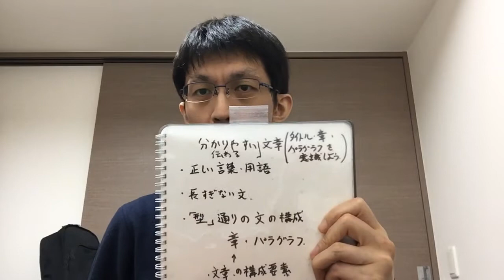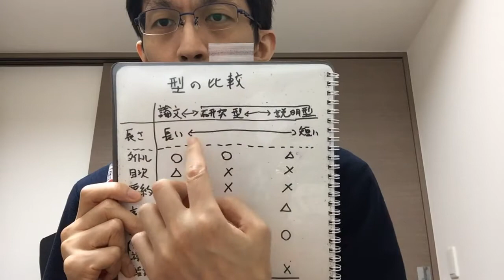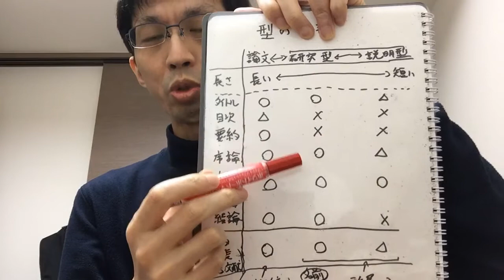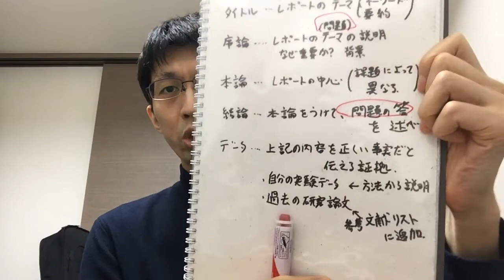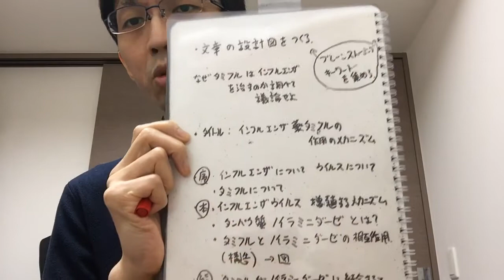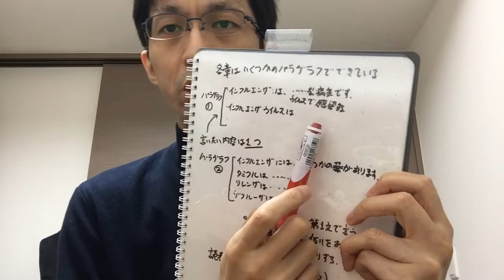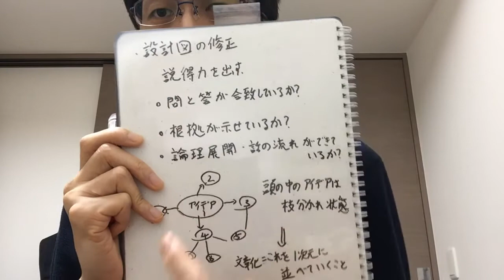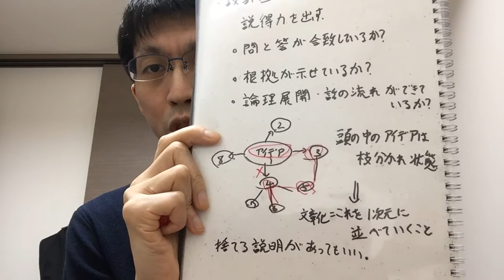【補助教材】 理系大学生の文章術入門（2）：レポートを分かりやすくする章立て・パラグラフの構造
この動画は大学生向け授業の補助教材です。今回は、分かりやすいレポートを書くためのポイントをいくつか紹介します。理系の文章は「型」がおおよそ決まっています。その「型」に合わせて、文章を組み上げると伝わるレポートが出来上がります。
(1) レポートの構成要素を意識する。タイトル・序論・本論・結論・参考文献等
(2) レポートの設計図を作っておく。
(3) パラグラフの構造を知っておく。

＊これは私がおこなっている授業の補助教材です。（公開はしていますが、一般向けではないです。）

前回の動画はこちらから↓
【補助教材】 理系大学生の文章術入門（1）：レポートとは？